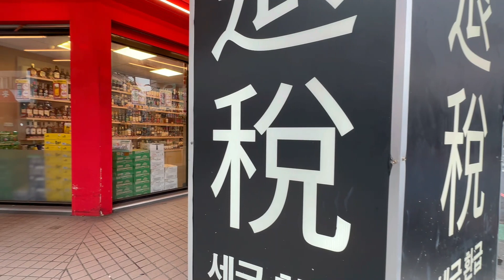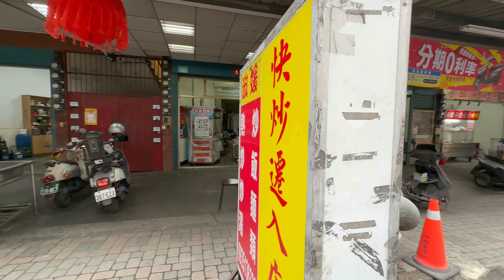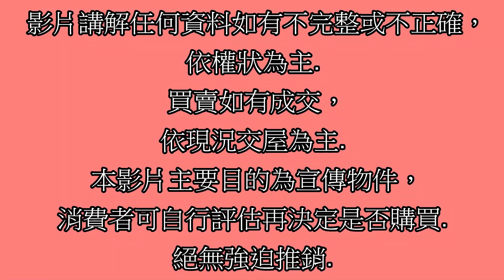賀成交Google 土城房屋阿德 趙育德 0958702518(統才泰邑 鷺江國小步行700公尺 三民高中站步行600公尺)屋主急售1880萬,蘆洲區民族路(2房車34.32坪)2房1廳1衛1陽1車位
Google 土城房屋阿德 趙育德 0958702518(統才泰邑 鷺江國小步行700公尺到家 三民高中站步行600公尺到家)

屋主急售1880萬,新北市蘆洲區民族路(2房車34.32坪)

2房1廳1衛1陽台1車位

趙育德

我是

Facbook